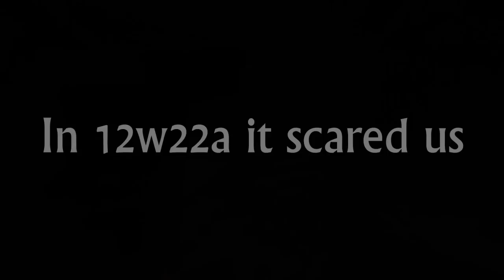Notch's Nightmare [Teaser]